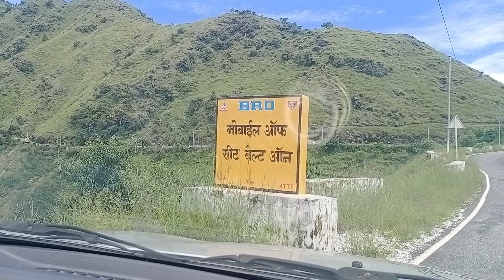घृष्टि का क्या रिएक्शन रहा होगा जब पापा पहुंचे बहुत दिनों बाद नैनिहाल @mamtakoranga1994